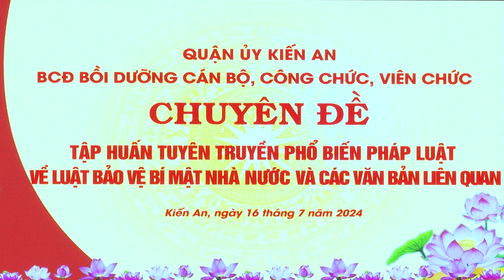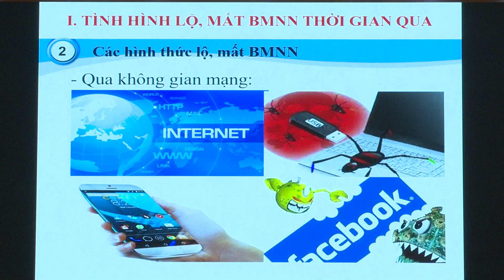Lớp bồi dưỡng cán bộ, công chức, viên chức năm 2024